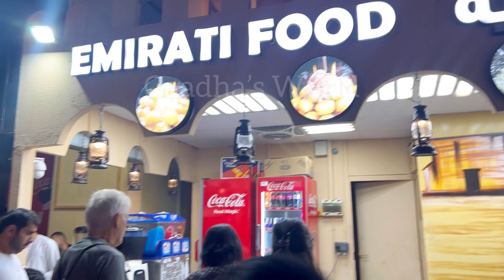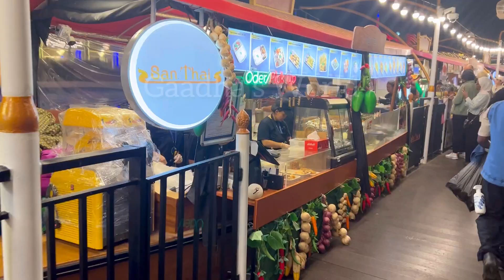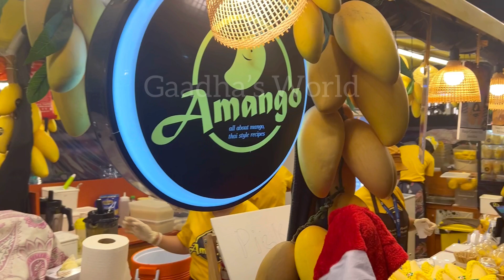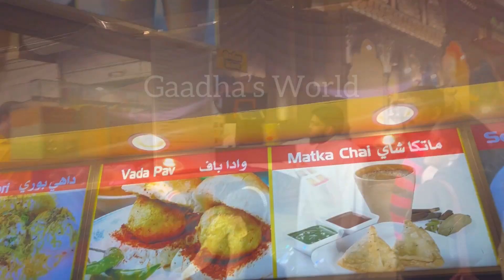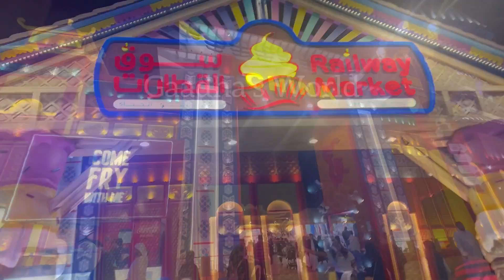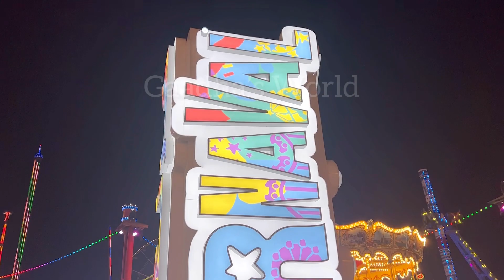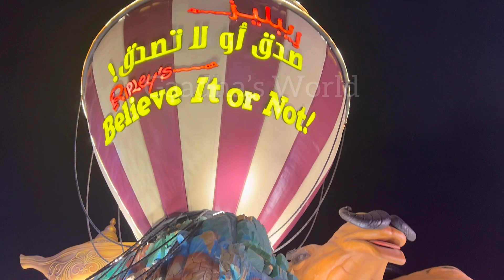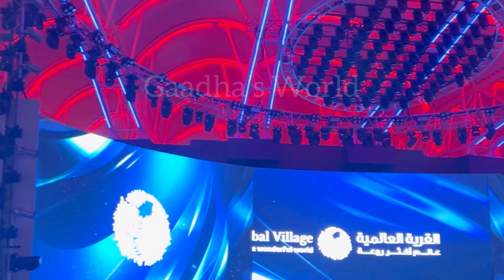Global Village Visit | 2023 | Dubai Shopping Festival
Global Village in Dubai is located on Sheikh Mohammed Bin Zayed Road .

A world where more than 90 cultures and 27 Pavilions come together to celebrate wonder. A world where new and exciting can be found around every corner, where colours, flavours and experiences blend into one magnificent cultural melting pot. Welcome to a More Wonderful World.